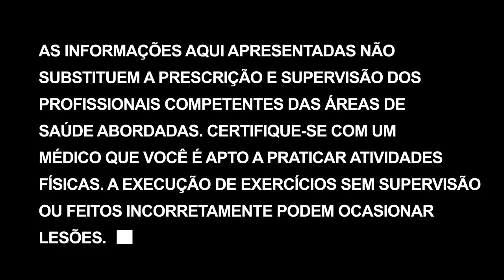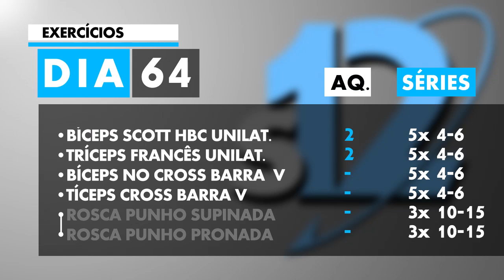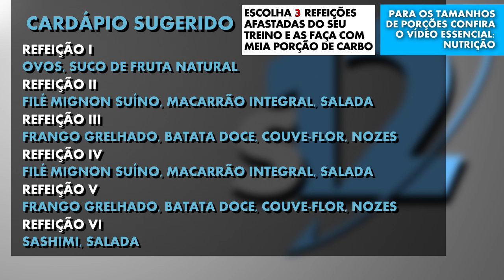Pesagem e treino de braços | Transformação corporal em 12 semanas - Dia 64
Iniciando a semana 10! Falta pouco agora. Já tivemos bons avanços na perda de gordura e ganho de musculatura. Agora é manter a motivação alta até o final, não importa os obstáculos que apareçam! Vamos treinar braços!